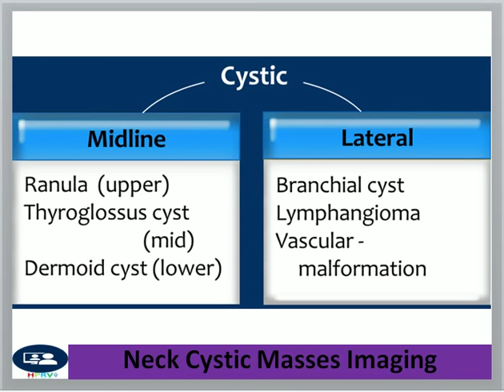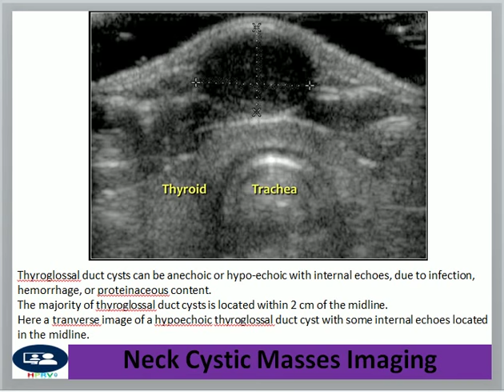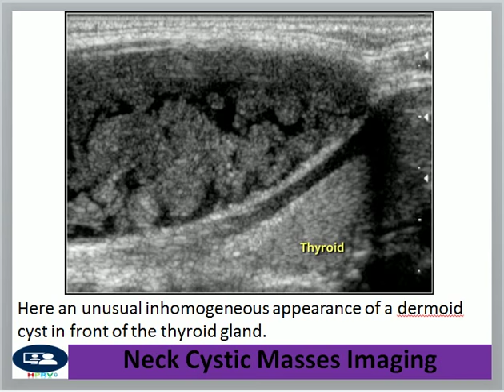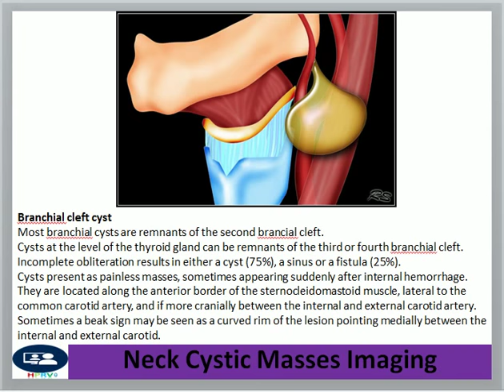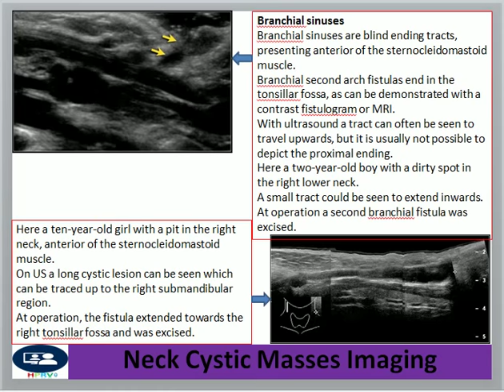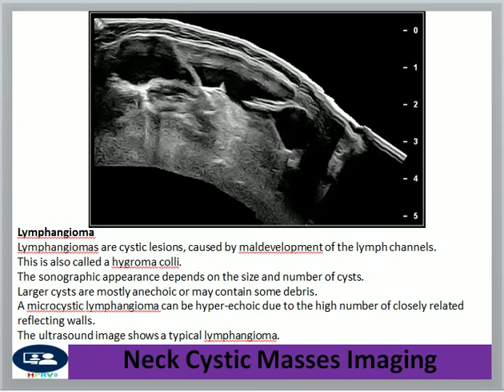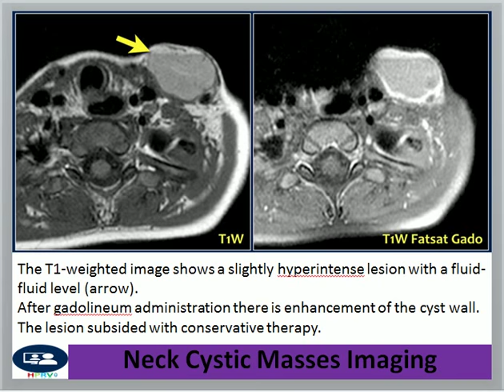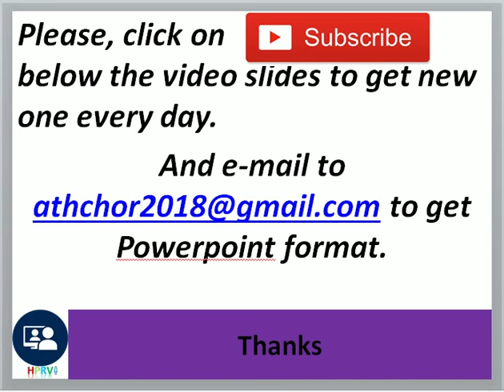Neck cystic masses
Dr Chor Ath Focus on the imaging of neck cystic mass.